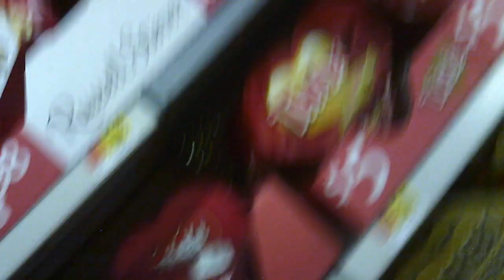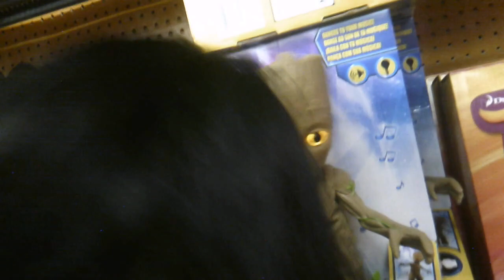Vlog Day 1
Welcome to my first Vlog! I hope you like it! I'm so happy to get this started!